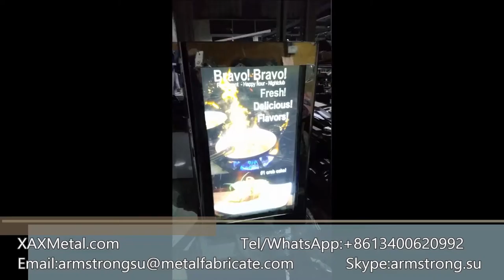42 inch ArmStrong® high brightness LCD 1500 CD nit Outdoor waterproof enclosure vertical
A: Xiamen, China, 361023
Skype: armstrong.su

Feature
① High security. provide impact/theft/vandalism resistance
② Five years stolen refund warranty
③ Ideal for both outdoor TV protection and indoor digital signage defense
④ Universal for any standard Plasma, LCD or LED flat screen television
⑤ IP65 rating, waterproof
⑥ 10 fans cooling system, 4 extra fans for front screen of TV
⑦ Digital temperature control system. The fan-cooling system turns on only when 27C.
⑧ Surge protected power means no nasty shocks
⑨ Tempered shatterproof glass panel 6.0mm thickness (no polycarbonate which is easily worn out after 6 months sunshine)
⑩ Standard VESA mounting bracket. Wall mounting and ceiling mounting available
⑪ Mounting bracket for player and controller
⑫ 2 unit 35kg hydraulic support rods on cover provide easy assembly
⑬ Plug and Play installation makes set-up a breeze.
⑭ Extra compact and slim form factor - 125 mm max depth
⑮ AC Input 100-240v, 50-60Hz

Options available
① IR control accessible (Infrared radiation)
② ±15°tilt wall mount / Ceiling mount bracket
③ Heaters fans to dry off condensate water
④ Air-condition
⑤ Anti-reflection glass
⑥ 5Wx2 speakers
⑦ Anti-theft lockable wall mount
⑧ TV overheat protection
⑨ Wifi GSM signal antenna extension

outdoor advertising
advertising display
advertising player
Waterproof TV enclosure
Ip65 LCD enclosure
Weatherproof led enclosure
Outdoor waterproof TV enclosure
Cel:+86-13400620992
Skype:armstrong.su
outdoor advertising
advertising display
advertising player
Waterproof TV enclosure
Ip65 LCD enclosure
Weatherproof led enclosure
XinAnXia Metal Product Co., Ltd.
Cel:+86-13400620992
Skype:armstrong.su

advertising
Display
media player
tv
led
lcd
monitor
telivision
plasma
signage
lcd display
led player
kiosk
enclosure
Cabinet
housing
cover
case
casing
crust
envelope
outer
capsid
shelf
totem
shell

weatherproof
IP65
indoor
exterior
IP55 IP66 IP67
Nema 3x Nema 4x
dust proof dustproof
water resistant weather resistant
shield
safe
defense
Guard
security
steel
metal
protec
protect
anti-theft
anti-steal
Five years stolen refund warranty
fans cooling
Digital temperature control
shatterproof
impact theft vandalism resistance
tv shielf thetvshield
Apollo Enclosures
SunBriteTV Sun bright tv
storm shell tv stormshelltv
protectTV
true outdoor
Peerless tv
AI Fresco series
Train stations, bus stops, subway, Restaurant patios,
Sports stadiums, race tracks
pub gardens,café
Schools, educational institutes,Industrial areas
information kiosk interactive kiosk
led signs
digital menu boards
digital menu display
digital photo display
digital photo
TVW-A
DuraTek
alfresco
amagadTV
Anti-Glare
Affordable
Lightweight
Tamper Proof
DTS solution
DTS solution
The TV Shield
deertv deer tv
iconnect-group
Séura Outdoor TV
SéURA OUTDOOR TVS
ProEnc enclosures
Ligature Resistant
ApolloTV Enclosure
Impact Proof Shield
Simple Installation
secure TV enclosure
tv-amo tvamo tv amo
Highly Secure Design
Security Screw System
thetvshield tv shield
ollashield olla shield
LCD Guardian TV Enclosure
Anti vandal LCD enclosure
TV Enclosures LCD Guardian
Shade Series 55" Outdoor TV
Digital menu board housing.
stormshelltv storm shell tv
Outdoor Hidden TV lift fuitue
Computer Enclosure PC Defender
Shatter-Resistance & Durability
Residential Outdoor TV Enclosures
DuraTek Solutions Secure TV Cover
sunbritetv sun brite tv sun bright
Commercial & Professional Enclosures
Anti-burglar systems, secures display
Protective LCD housings & Digital signage.
Affordable Weatherproof Outdoor TV Enclosure
Exchangable Air filters keeps interion dust free
Digital signage solutions including AV enclosures
invented with the residential consumer market in mind.
Turn Any Standard TV, Digital Display or Digital Sign into a Weatherproof, Protected, Touch Screen
Suitable for hospitals, mental institutions,
Suitable for correctional facilities,
Suitable for care homes, schools and more.